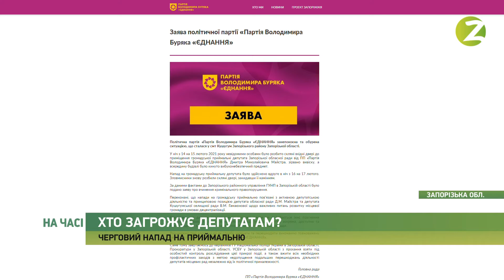На часі - У Кушугумі знов напали на приймальню депутатів партії Володимира Буряка - 17.02.2021